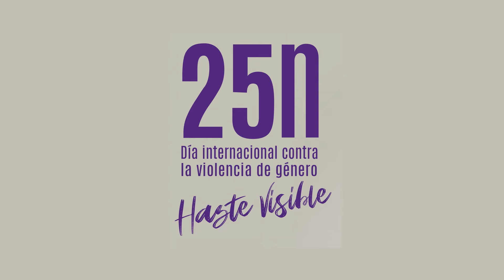25N: ¡Hazte visible!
El Ayuntamiento de San Vicente del Raspeig presenta en este video la programación elaborada con motivo del 25N, Día Internacional de la Eliminación de la Violencia Contra las Mujeres.